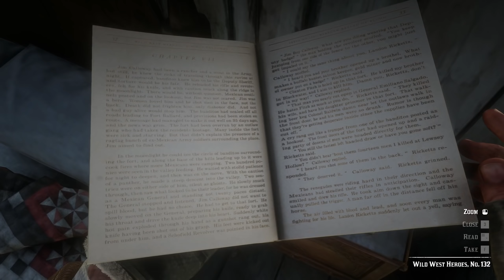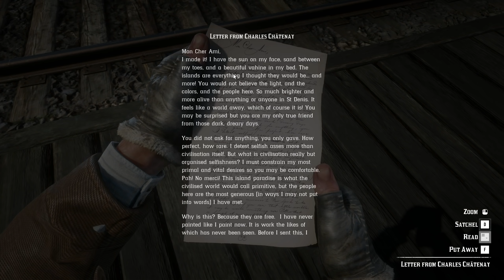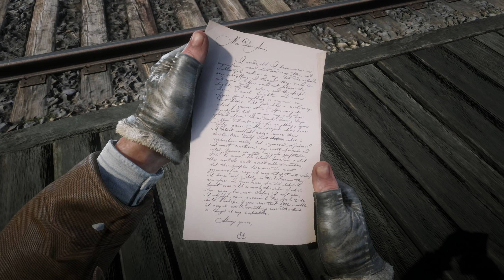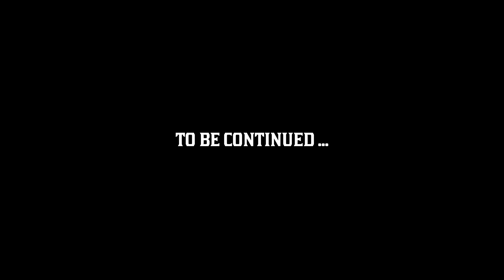RED DEAD REDEMPTION II #99 : Snake Charmer